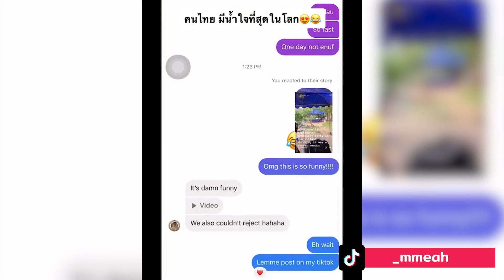นักท่องเที่ยวเห็นซุ้มข้างทาง นึกว่าร้านอาหาร เลยเข้าไปนั่งกิน ที่แท้เป็นงานแต่ง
เรียกได้ว่าเป็นเรื่องราวที่น่าเอ็นดูไม่น้อย  ซึ่งเรื่องราวนี้ถูกเผยแพร่บน tiktok ของหญิงสาวรายหนึ่งที่บอกเล่าว่า เพื่อนของเธอที่เป็นชาวต่างชาติ หลงเข้าไปในงานแต่ง เพราะนึกว่าเป็นร้านอาการข้างทาง